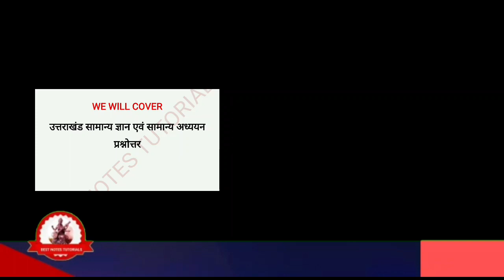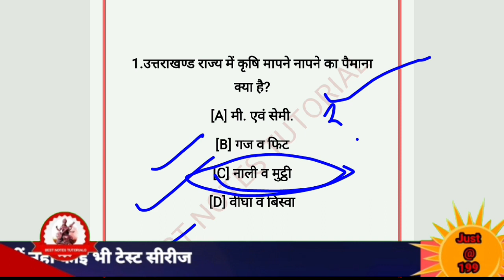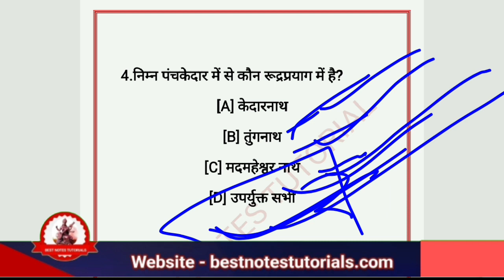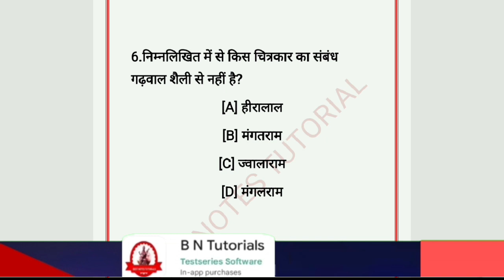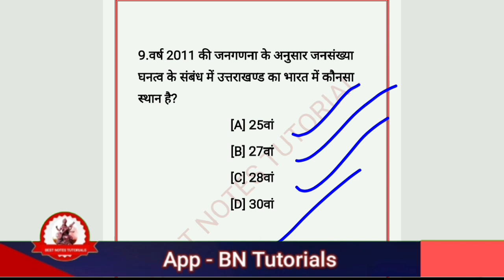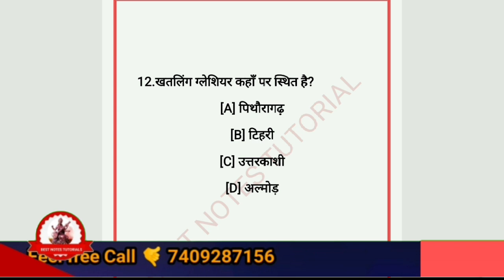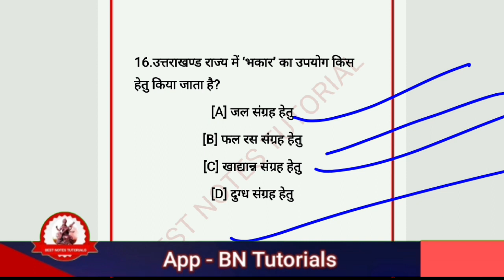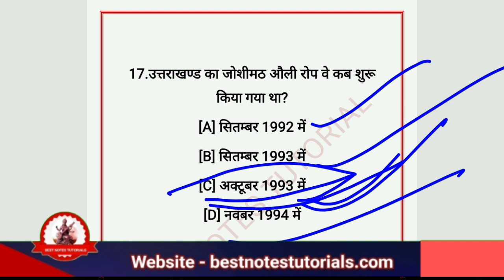UTTARAKHAND GK MCQS SERIES//UTTARAKHAND DAILY MCQ SERIES//@B.N.Tutorials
UTTARAKHAND PREVIOUS YEAR EXAM PAPER SOLVED
UTTARAKHAND MCQS SERIES BNT UTTARAKHAND

UTTARAKHAND GK MCQS/।Uttarakhand important mcq Set.
UTTARAKHAND PREVIOUS YEAR QUESTIONS WITH ANSWER

*Today's class- 1st class mcq series-
(Uttarakhand with Manvar)
Video- UTTARAKHAND MCQS SERIES 1